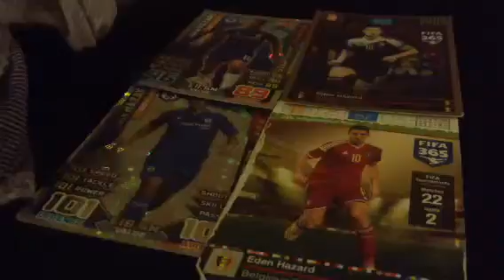All my Eden Hazard cards!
Hay guys I done a new video all my Eden hazard cards!